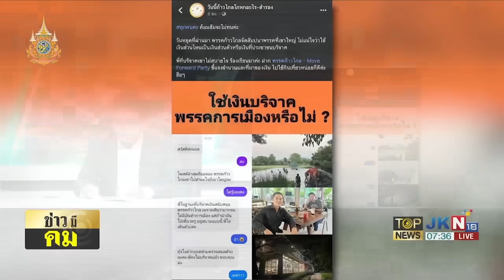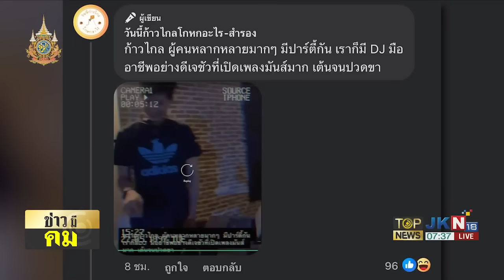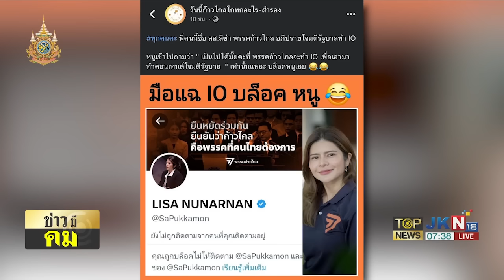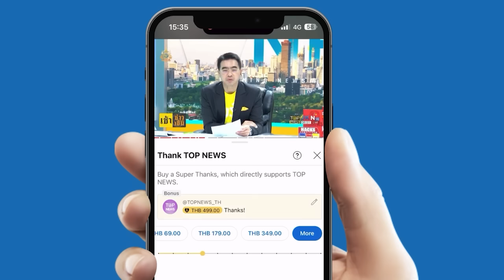"พิธา" โอด ยุบพรรคโทษหนักเตรียมขอศาลขยายเวลาชี้แจง คาดแถลงแนวทางต่อสู้หลังสงกรานต์ | TOPNEWSTV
"พิธา" โอด ยุบพรรคโทษหนักเตรียมขอศาลขยายเวลาชี้แจง  คาดแถลงแนวทางต่อสู้หลังสงกรานต์